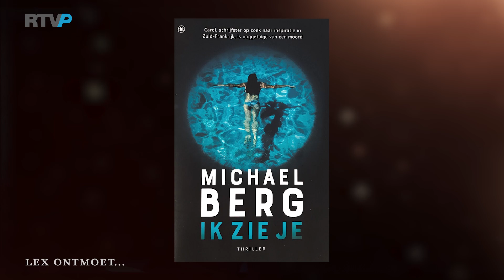Lex Ontmoet... Michael Berg